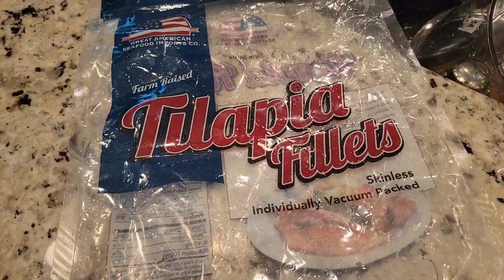Home-Made Fish Meatballs - Khmer Cuisine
Delicious home-made fish meatballs. Enjoy!